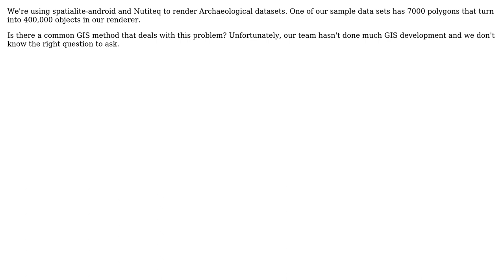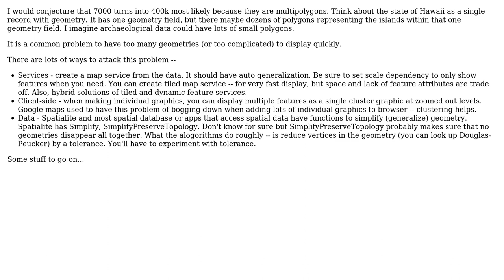GIS: How do I reduce the number of drawn polygons on an Android Map? (2 Solutions!!)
GIS: How do I reduce the number of drawn polygons on an Android Map?

With thanks & praise to God, and with thanks to the many people who have made this project possible! | Content (except music & images) licensed under CC BY-SA | Music | Images & others | With thanks to user Devdatta Tengshe user Brian Ballsun-Stanton user awesomo and the Stack Exchange Network Trademarks are property of their respective owners. You are responsible for your own actions.